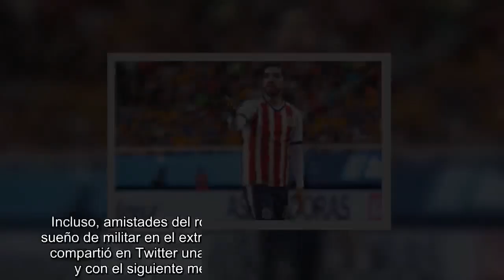¿Rodolfo Pizarro al Feirense?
Es Noticia:  Final Clausura 2018   Champions League   Se encuentra usted aquíINICIO // Universal Deportes // Futbol // ¿Rodolfo Pizarro al Feirense?  ¿Rodolfo Pizarro al Feirense?   Las especulaciones siguen creciendo en torno al futuro del atacante mexicano; ahora surge el rumor del futbol portugués  Imago7   18/05/2018 12:12   Universal Deportes  -A +A  En lo que Rodolfo Pizarro encuentra sitio en Europa, las especulaciones no dejan de perseguirlo. Incluso, amistades del rojiblanco bromean con hacer realidad su sueño de militar en el extranjero, como lo hizo Antonio Briseño, que compartió e